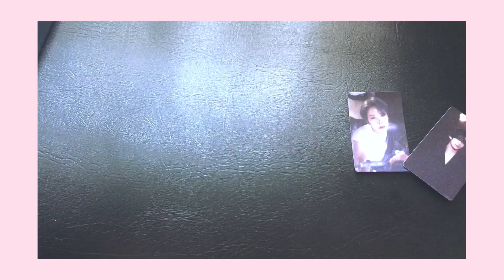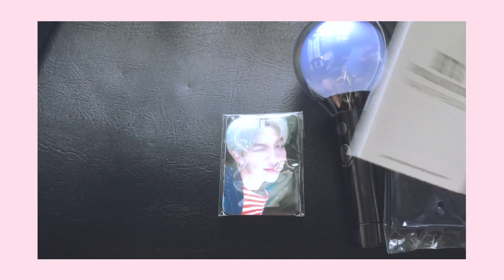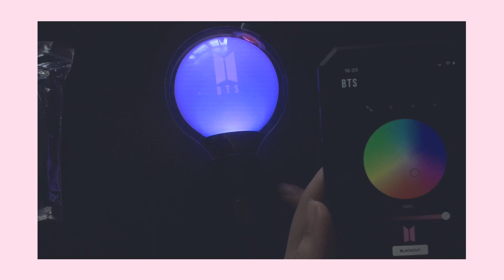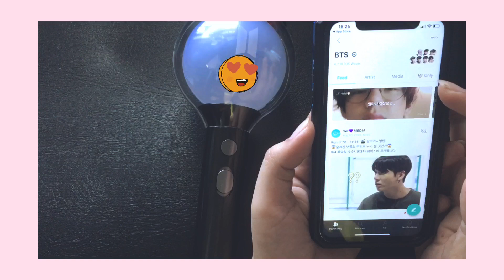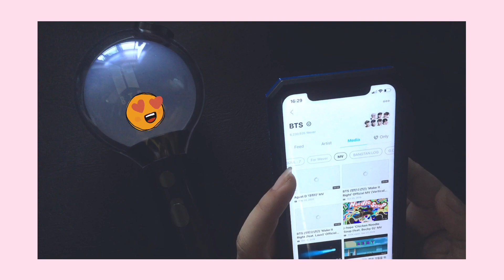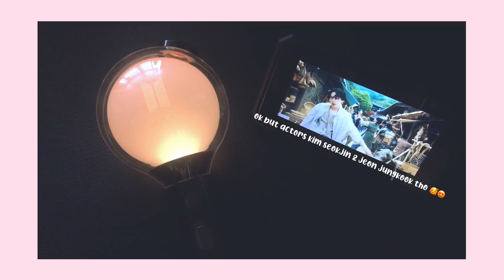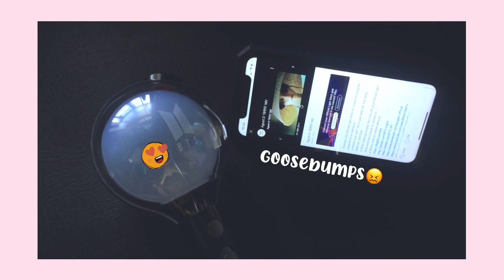📦 Unboxing my MOTS Special Edition Army Bomb ˃̵ᴗ˂̵ ☁️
** watch in 1080p & turn on cc/subtitles! :) **

𝐔𝐍𝐁𝐎𝐗𝐈𝐍𝐆

Hello! This is my first ever youtube video so pls don’t forget to show ya girl sum luv 🥺👉🏻👈🏻

˗ˏˋ [💌] connect w me! ⁎⁺˳✧༚ ˎˊ˗

˗ˏˋ❀  「  𝕄 𝕦 𝕤 𝕚 𝕔  🎶 」  ❀ˊˎ˗